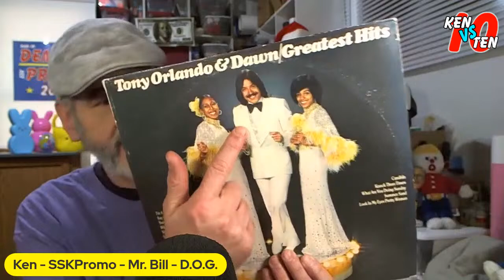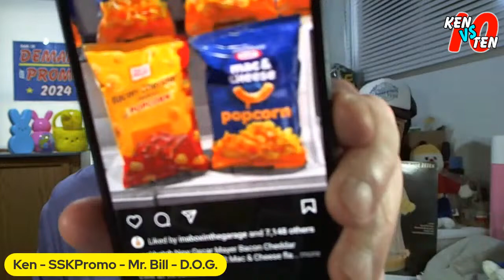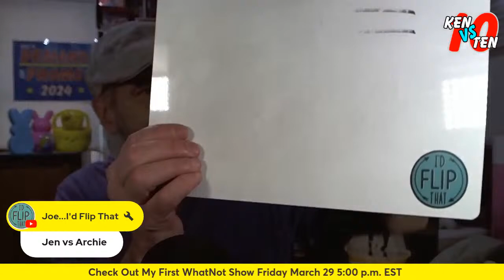Ken vs Ten: Q&A Ask Me Anything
It's your chance to get in the head of the D.O.G. Ask me anything! Plus I might even list some stuff today.

Mailing Address:
SSKPromo
1328 Mt Vernon Ave Unit 75
Marion OH 43302